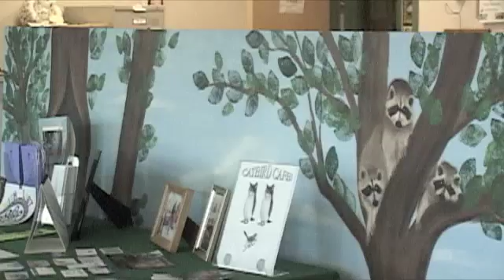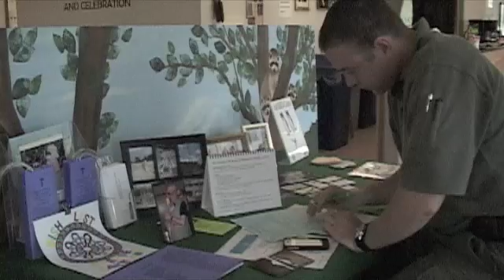Raccoon Rescue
The New England Wildlife Center is an informal hands-on science education organization that uses the activities of veterinary medical care and rehabilitation of wildlife like raccoons, reptiles, and birds of prey, and the veterinary care of exotic pets like snakes, lizards, and turtles as a vehicle for learning by elementary, middle school, high school and undergraduate students. The Center, located in a green, sustainable facility known as the Thomas E. Curtis Wildlife Hospital and Education Facility, is in Weymouth, Massachusetts.